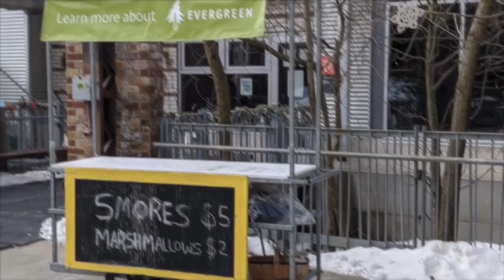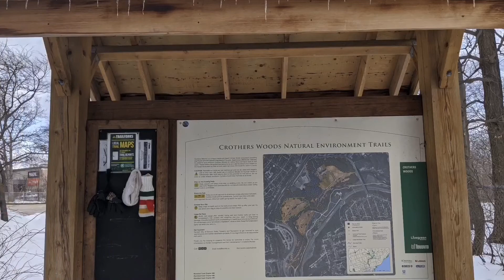Toronto City Hike Vol. 2 - "Ravines, Evergreen Brick Works and More...10 km HIKE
Hiked on February 15th, 2020

"Healthy Hike Series" - 10 km Brisk Walk/Hike through the Ravines, Brick Works and more!

What a blessing it has been to find this group. There has been a rewarding evolution to the walking I was already enjoying. in their disclaimer, is the following:

"the group is a fast-paced fitness group that is geared towards those that are exercising regularly on a weekly basis.

Although great conversations are welcomed during events, our focus is on maintaining the brisk pace of the hike. If you find yourself continually at the back of the group you may want to try a slower-paced walk. The descriptions of events will highlight the pace for that event. Slow = 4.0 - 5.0 KM/hr Moderate speed = 5.5 KM/hr. Brisk = 6.0 + KM/hr."

The focus is on that sweet, sweet cardio. I heard someone say to a new member, "we're more of a cardio group than a walking group." - I love that.

I heard Ken say once, "we're getting people out of the gym, one hike at a time." Ummm. Can anyone say T-SHIRT?!!!

the CORE is FITNESS. That said, its the Social and the Community vibe I picked up on that got me.

Fitness. Social. Community. --- Sound like CORE VALUES, eh Ken? (he said them)

As a kind gent, who enjoys getting some pep in his step, pop in his hop and glide in his stride, I cannot "Mock the Walk!"

A special thanks to The Cooling Agents as they have provided the music heard overlayed throughout.